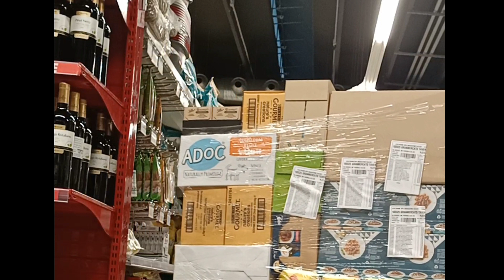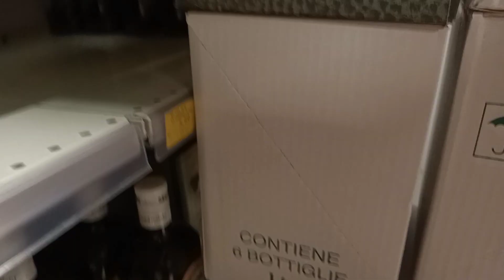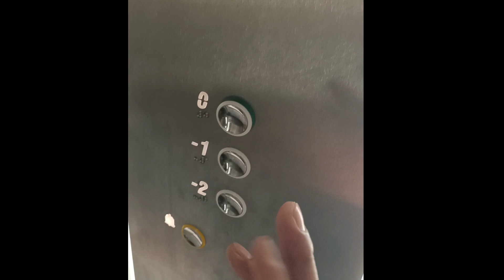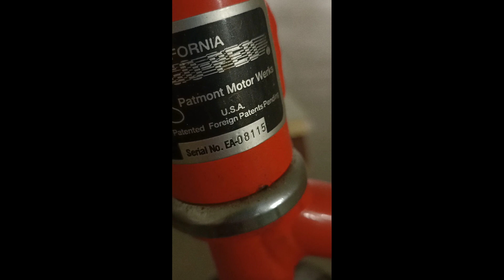HINDI SAPAT ISANG TRABAHO LANG SA ITALIA